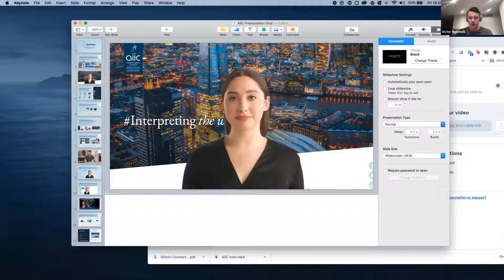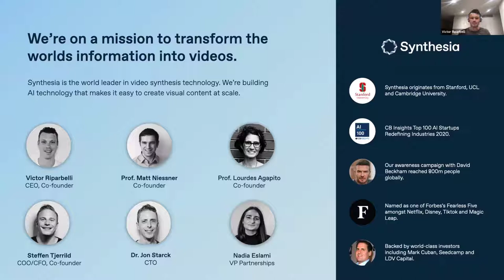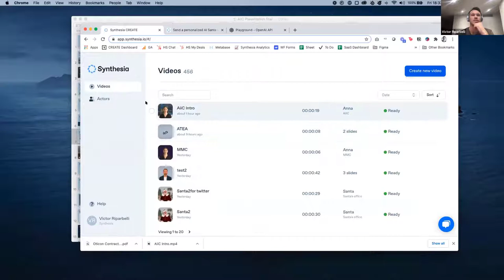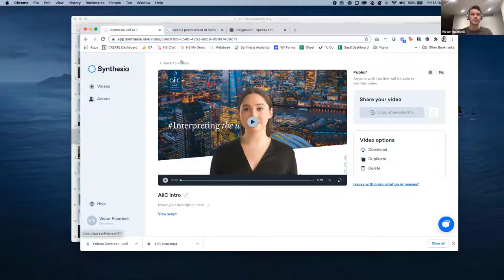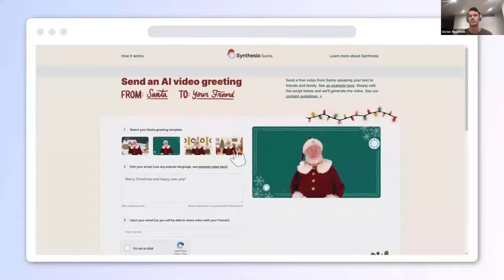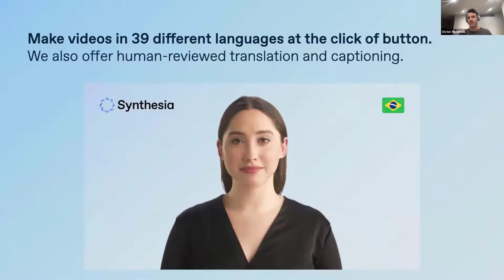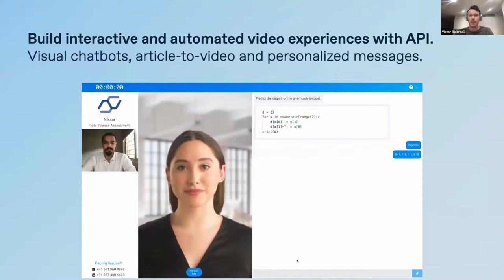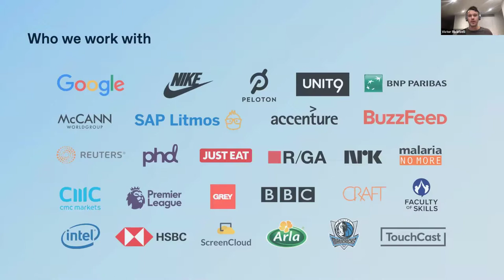AI and Human Insight. Synthesia's Victor Riparbelli on AI-generated multilingual video content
It's a Kind of Magic? Artificial Intelligence and Human Insight
AIIC UK & Ireland webinar. Presentation by Victor Riparbelli, the CEO and co-founder of Synthesia, a UK software company which harnesses the power of AI for content creation tools, especially multilingual videos. 4 December 2020

Synthesia is the world's leading AI video platform, which makes creating a video as easy as writing an email. You simply select your AI presenter, type in your script in one of 40 languages and click “create" and your video will be ready within minutes.

Prior to founding Synthesia, Victor was involved in technology entrepreneurship and built products across many different industries. His work in the VR/AR sector inspired him to apply similar technologies to video production, and in 2017 he co-founded Synthesia with Prof. Matthias Niessner, Prof. Lourdes Agapito and Steffen Tjerrild.

Artificial Intelligence and the Interpreter
Webinar series organised by AIIC's United Kingdom & Ireland Region

How will artificial intelligence change the interpreting profession? The implications for the market, interpreter training and the delivery of interpreting services could be profound. In this series of webinars, experts in the field explain how advanced current speech-to-speech translation solutions are, what the challenges are, how AI can support human interpreters, and what we can expect in the future.

Please note: Inclusion of third-party providers in AIIC events is for the information of participants only. Such third-party providers are not related in any way to AIIC, its Regions, Groups or Committees. AIIC neither endorses nor approves any product or service they provide.

Organising Committee - AIIC UK & Ireland Regional Bureau:
Françoise Comte, Louise Jarvis, Monika Kokoszycka, Stefanie MacDonald, Deborah Muylle, Monica Robiglio

Images: Synthesia; geralt / Gerd Altmann, Pixabay